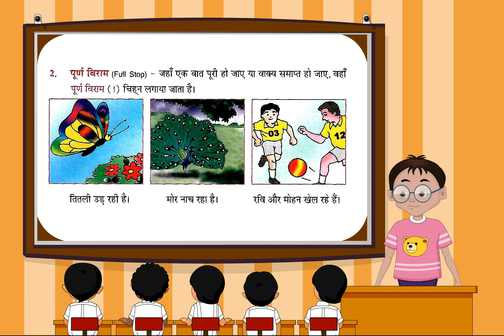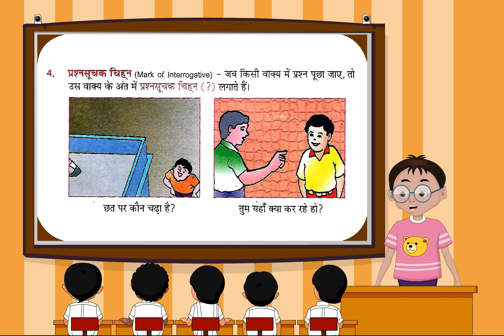vyakaran (Class 2 ch-11)